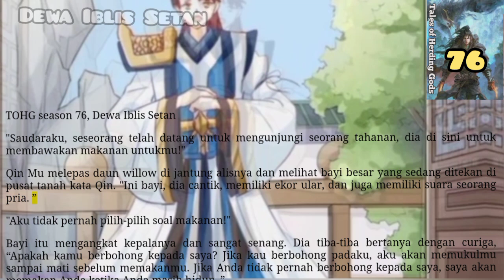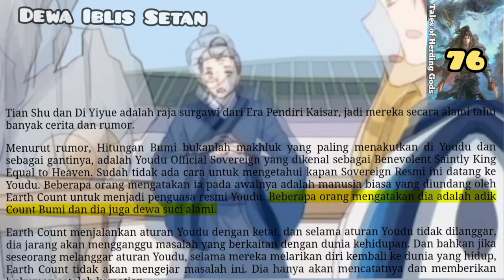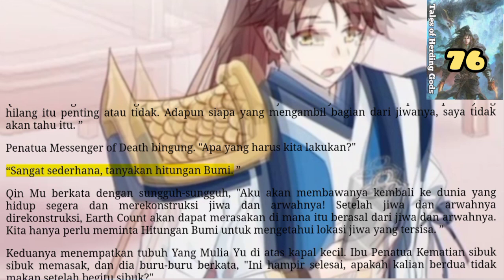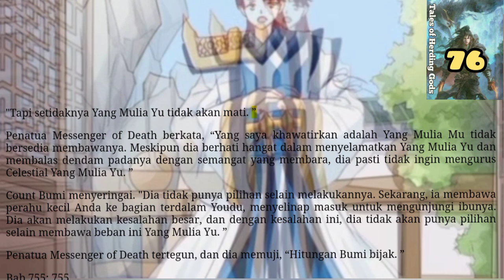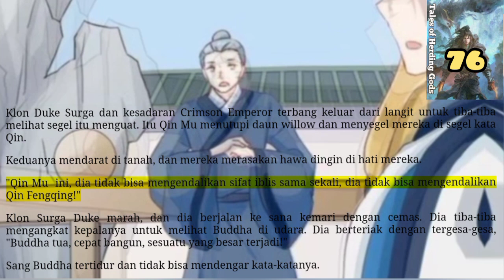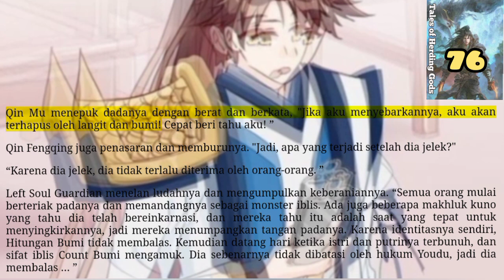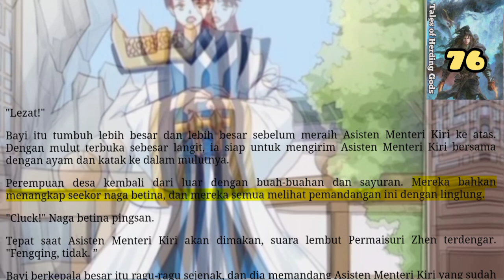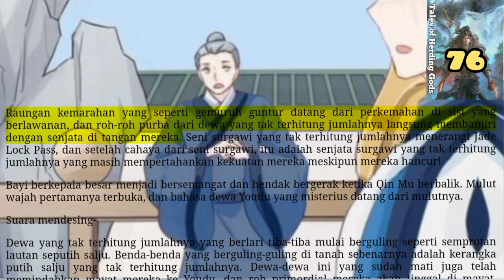DEwa Iblis Setan, TOHG 76